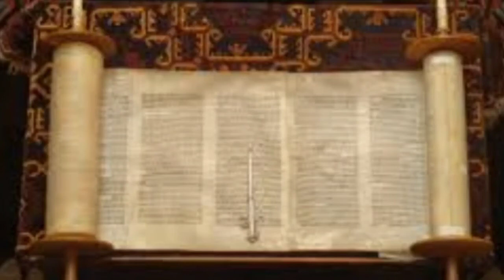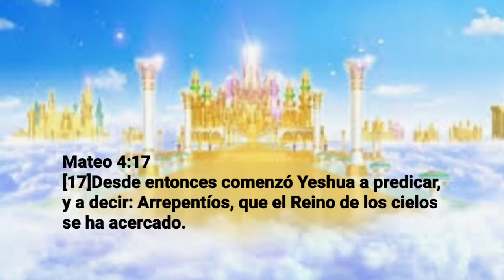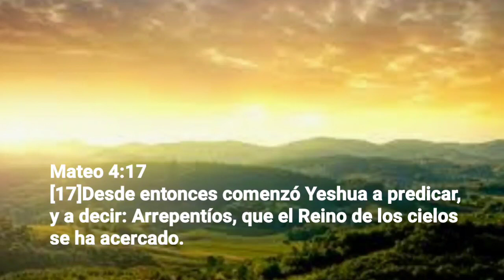Carmen Fuksman/El Reino es de Paz, Gozo y Justicia/ Enseñanzas de la Cultura del Reino